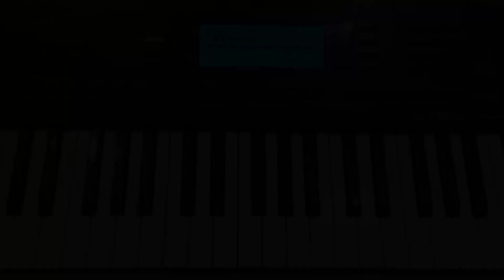कोई भी गाना 'सिर्फ सुनकर पियानो पर बजाना सीखे' | Play Any Song On Piano By Ear| Abhi Music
Hello, Friends This Side Arpit Prajapati (Abhi) a growing Musician here, on this channel you will get all stuff related to music
I usually make videos on playing cover
Songs and some tips 💡
Related to Music.